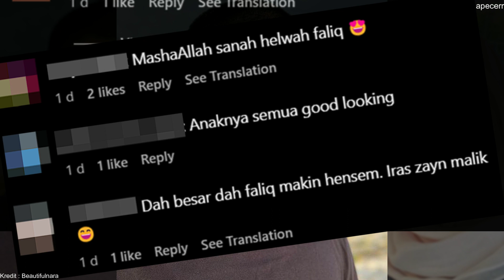Terlalu kacak, Adik Neelofa jadi rebutan wanita di warganet